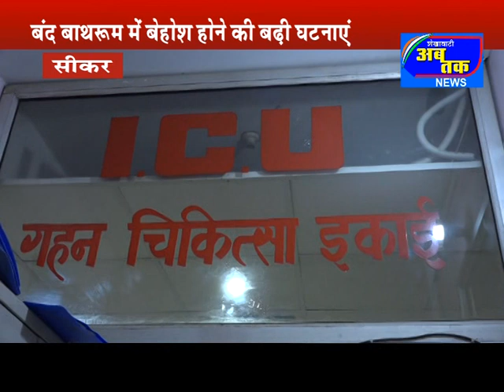सर्दी में जानलेवा साबित हो रहा है गर्म पानी का गैस गीजर, बंद बाथरूम में बेहोश होने की बढ़ी घटनाएं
सर्दी में जानलेवा साबित हो रहा है गर्म पानी का गैस गीजर, बंद बाथरूम में बेहोश होने की बढ़ी घटनाएं, नहा रहे व्यक्ति को लकवा होने का खतरा, डाॅक्टर्स ने कहा ऐसा इस्तेमाल है जानलेवा, डाॅ. वीके जैन अस्पताल में आए ऐसे कई मरीज, इस खबर को दिखाने का मकसद जागरूक करना है